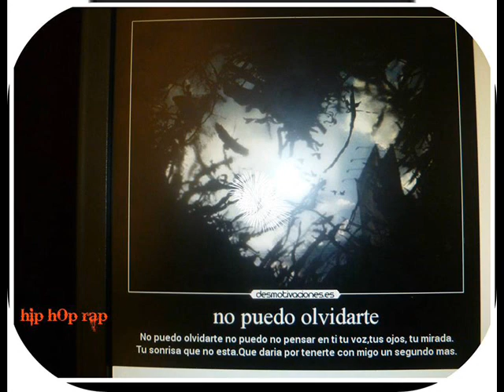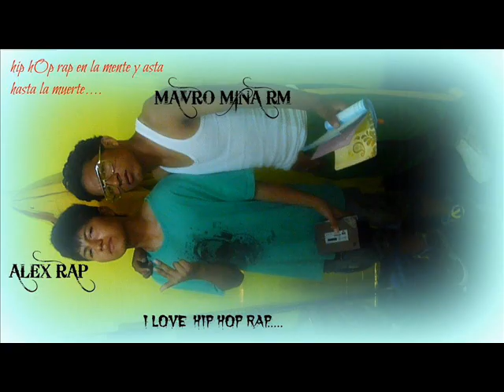No puedo olvidarte Mauro mina rm con alex rap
Mauro mina rm alex rap villa estela y Olaya